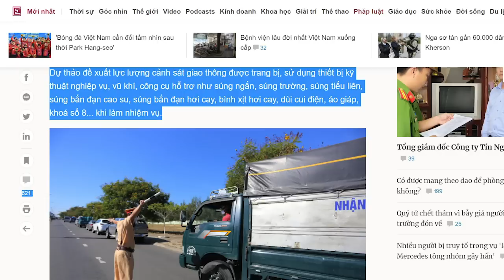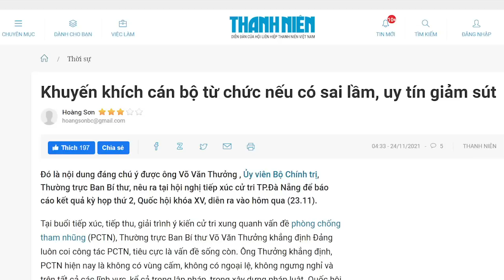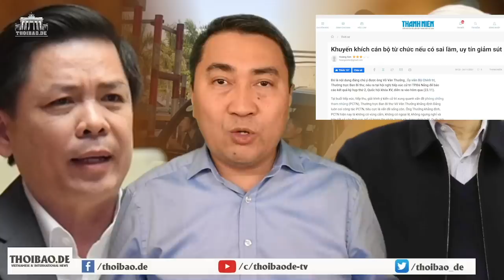Kiếm Tô hóa kiếm cùn, hàng nóng trên tay ông Tổng không còn bén!